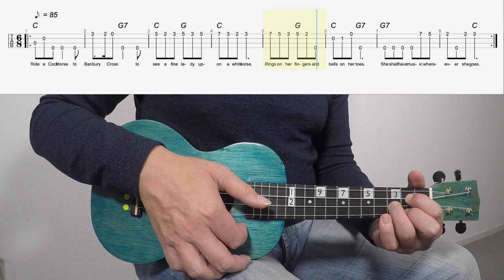Ride A Cock Horse ukulele Chords